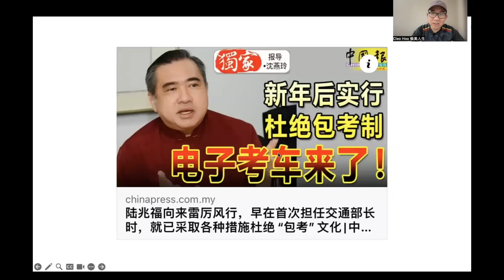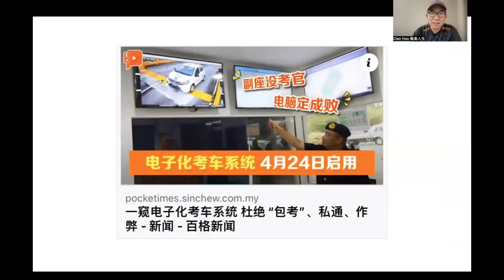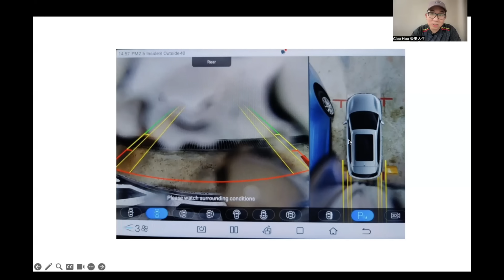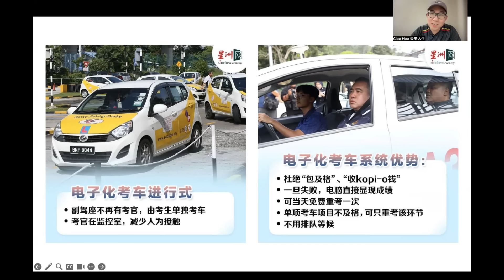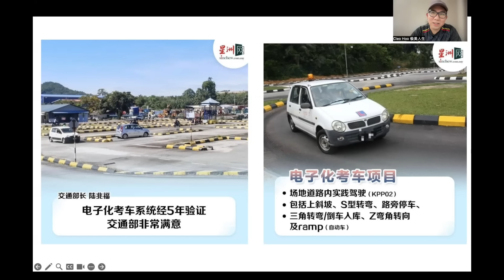【韭菜人生】第245期 大开眼界！交通部长陆兆福推介电子考车系统 能够有效杜绝贪腐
考车界长久以来的乌烟瘴气，将随着电子考车系统的落实被一扫而空！

谢谢🙏
Cleo Hoo